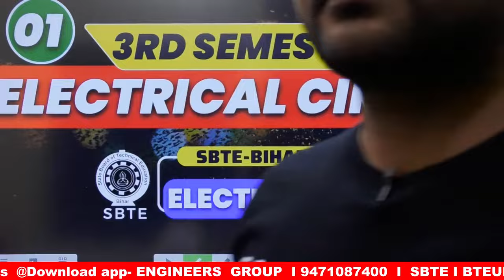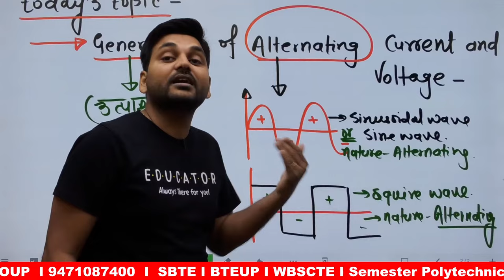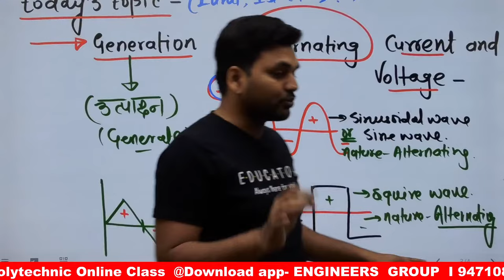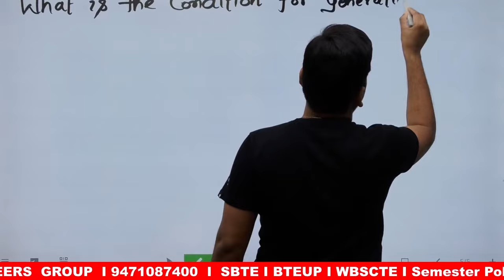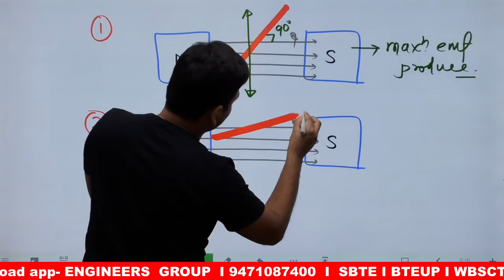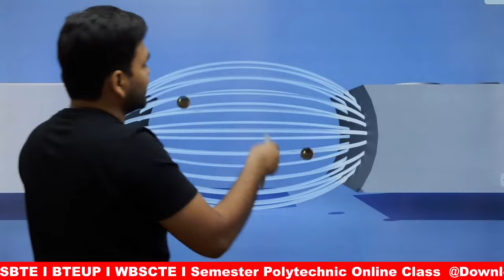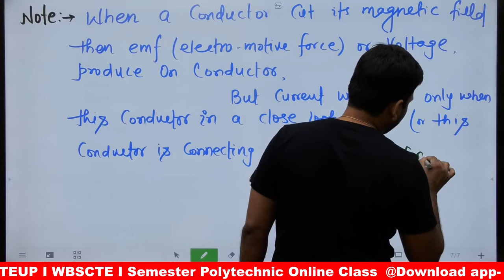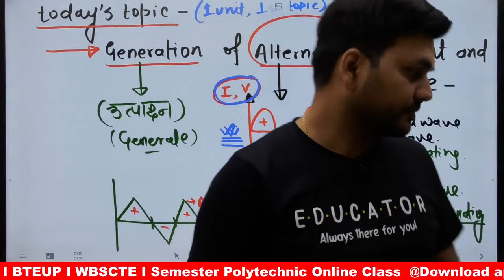EE I 3rd Sem I L-1 I Electrical Circuit I Rajkamal sir I Engineers Group I Diploma semester class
ELECTRICAL ENGINEERING..